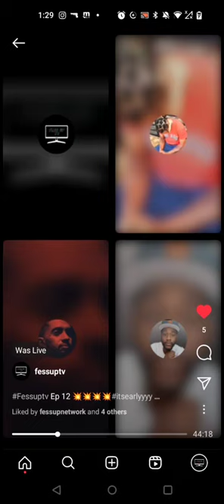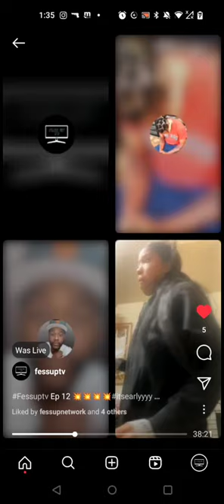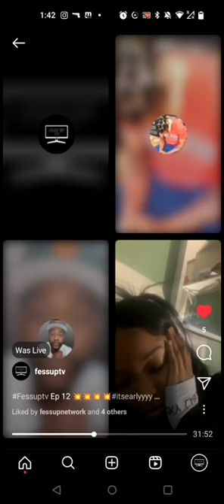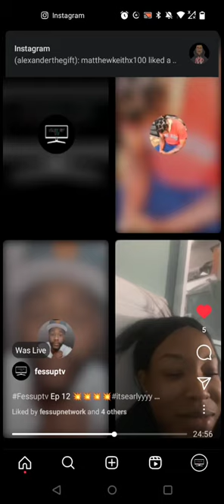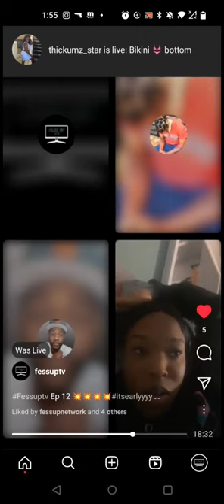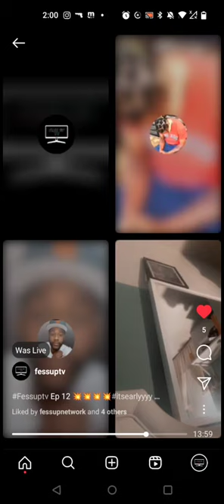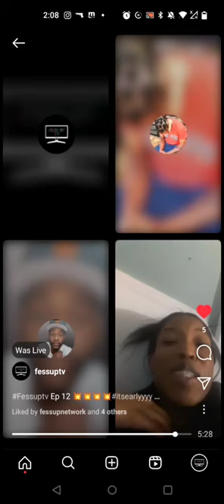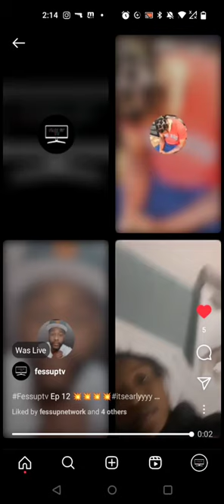|Fessin'It Up| W/ Brandi & Mecca Talk NBA YoungBoy, Chief Keef, Lil Durk, Lori Harvey And More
|FessinItUp | Ep6 W/ Brandi & Mecca Talk NBAYoungBoy , ChiefKeef , LilDurk , LoriHarvey And More